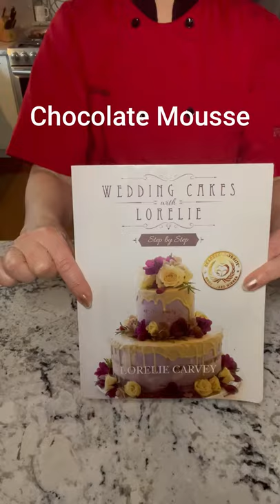How to Make Chocolate Mousse 🍰 Cakes with Lorelie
In this video see how to make chocolate mousse.

If you liked this Video you will love this playlist on the best moist cake recipes,
homemade cake recipes from scratch and simple cake making at home including the best moist chocolate cake you will ever taste.

📰Join Cakes with Lorelie Newsletter for updates and access to My Top 5 Buttercream Recipes EBook

MY BOOK & GUIDES 💕 You will LOVE !!!

👰 The WEDDING CAKE GUIDE This guide is an end-to-end walkthrough of how to design, build, price, and deliver wedding cakes.

📔 The BUTTERCREAM GUIDE This is a comprehensive guide to buttercream featuring four classic recipes. Learn how to make, use, troubleshoot, flavor, color and more

👰*** My BOOK on Amazon with the BEST recipes for SMALL and LARGE batch baking that I use everyday. Wedding Cakes with Lorelie Step-by-Step...Not just for wedding cakes.  Comes with a private Facebook Membership to Lorelie's Cake Crew.

🛠 ***CAKE DECORATING TOOLS that I use in my videos and business.

💕 FEATURED PRODUCTS That I Can't Be Without!!!  The WILTON Tilt-N-Turn you see in my videos
Gold Dust

🍰 Hi I'm Lorelie Carvey. At Cakes with Lorelie you can learn to make cakes from scratch from your home kitchen. I share my most popular cake recipes with you. Get inspired and start decorating cakes with Buttercream, Fondant and more. 🕴 Have you always wanted to start your own cake decorating business? Make a wedding cake? Learn buttercream skills? Make Italian meringue buttercream with confidence? I can help.

🔝 Join Cakes with Lorelie's Top Tier Membership to see behind the scenes videos, early releases, exclusive recipes and more.

💕THANK YOU FOR YOUR CONTINUING YOUTUBE MEMBERSHIP SUPPORT  💕

 🔝 TOP TIER MEMBERS  🔝 Bonita Hunter, Cathy King, Tammi Blair, Windy River Soap, Ellen Sumpter, Durema Wilson, Doreen Flood, Karen Netherland, Tina Kohler, Jean P in MT
TIER TWO MEMBERS - Marianne de Guzman, Laura Zeller, DaybyDay Christine
TIER ONE MEMBERS - Joyce Galloway Parker, Ingrid Edisen

🌞 CAKES WITH LORELIE PROVIDES ASPIRING BAKERS WITH THE RECIPES AND STEPS FOR BUILDING SKILLS AND CONFIDENCE TO CREATE BEAUTIFUL CAKES AND CHERISHED MEMORIES.